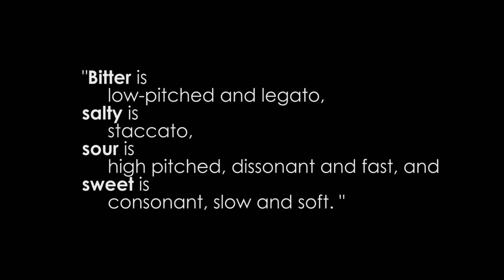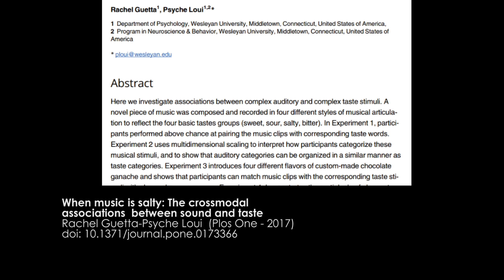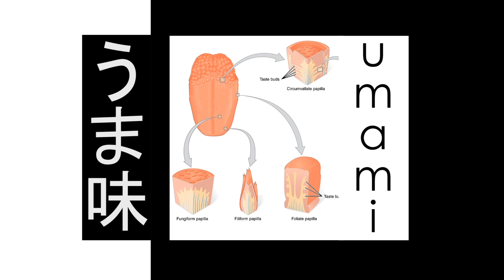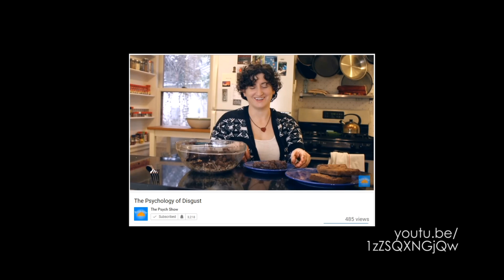Can you "taste" music?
Recent findings confirm an association between sound patterns and the four basic tastes: Sweetness, saltiness, sourness and bitterness. And what about umami? This tricky fifth taste still eludes researchers.

SOURCES:

1) A composition algorithm based on crossmodal taste-music correspondences

2) The taste of music.

3) When music is salty: The crossmodal associations between sound and taste

5) Basic properties of umami and its effects on food flavor

6) Chromaticity as a signal of ripeness in fruits taken by primates

8) The Influence of Background Music on the Behavior of Restaurant Patrons